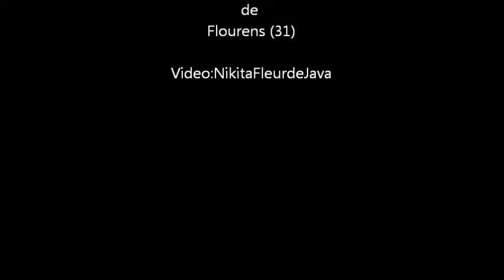EL COMUNERO - Santa barbara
Festival du Social et du Culturel - Flourens (31)